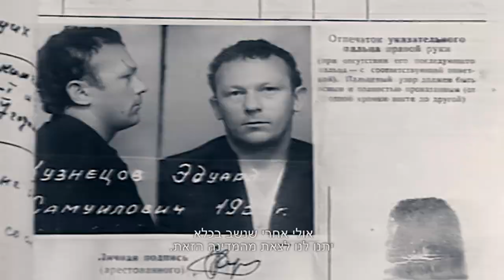"מבצע חתונה" (ההורים שלי וניסיון חטיפת המטוס) 2016 - קדימון (טריילר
מבצע חתונה - תיעודי, 62 דקות, 2016
לנינגרד, 1970. קבוצת יהודים מנסים לחטוף מטוס ריק כדי לברוח לישראל ונתפסים על ידי הקג"ב. הם נשפטים בעוון בגידה במולדת ושניים מהם מקבלים גזר דין מוות. 45 שנה לאחר מכן בתם של מנהיגי הקבוצה, ענת זלמנסון-קוזניצוב, חושפת דרך מסע אישי את סיפור הוריה הנחשבים לגיבורים בארץ ובעולם המערבי, אבל ברוסיה עדיין נקראים "טרוריסטים

חברות הפקה: סשה קליין הפקות, אגו מדיה לטביה
בסיוע של רשות השידור, ומרכז הסרטים של לטביה